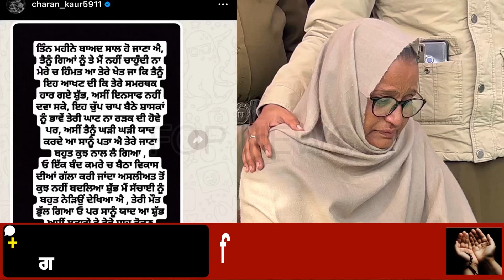ਸਿੱਧੂ ਮੂਸੇ ਵਾਲਾ ਦੇ ਇਨਸਾਫ ਤੇ ਸਿਹਤ ਮੰਤਰੀ ਦਾ ਵੱਡਾ ਬਿਆਨ , ਸਿੱਧੂ ਦੇ ਨਾਮ ਤੇ ਰੱਖਿਆ ਜਾਵੇਗਾ ਮਾਰਗ